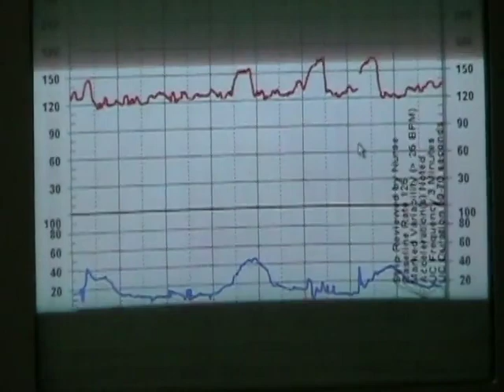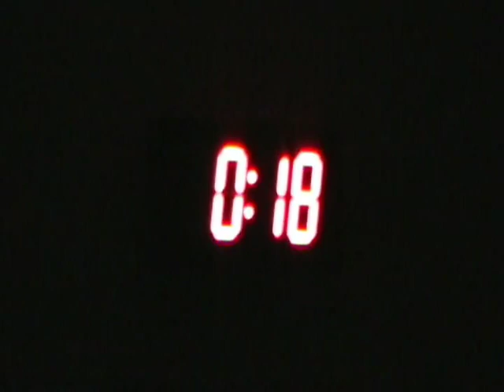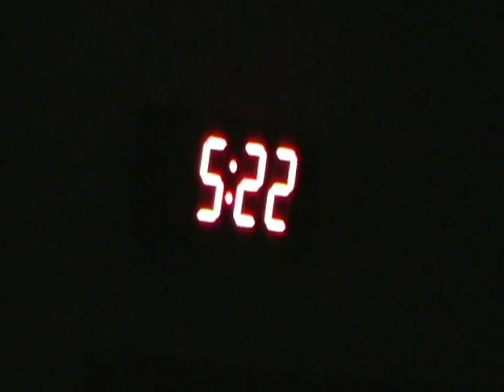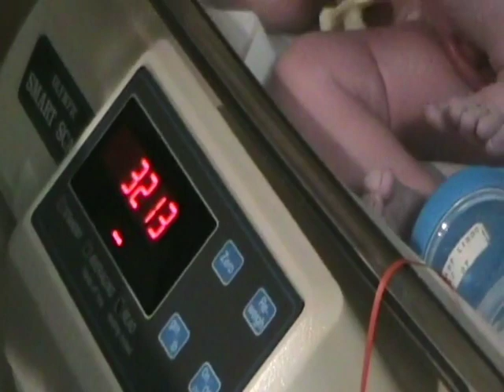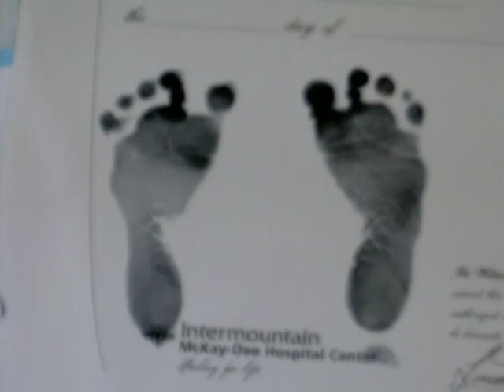2007 Jaylee 1st Year